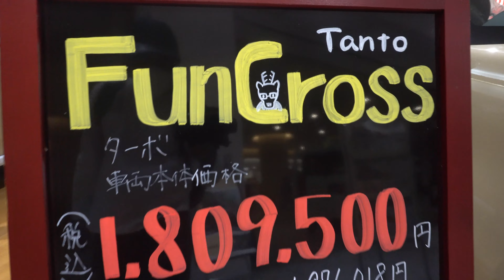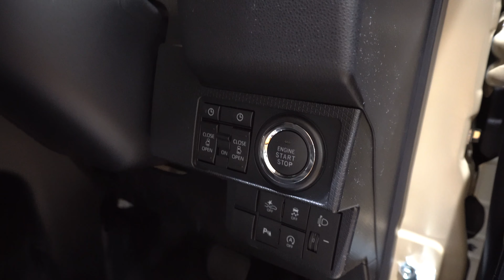NEW 2022 DAIHATSU TANTO Fun Cross Turbo - New Daihatsu Tanto 2022 - 新型ダイハツ タント ファンクロス ターボ 2022年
内装・外装新型ダイハツ タントファンクロス ターボ 2022年モデル
価格 ダイハツ 新型タントファンクロス ターボ 2022年モデル
エクステリア インテリア 新型ダイハツ タントファンクロス ターボ 2022年モデル
新型ダイハツ Tanto Fun Cross Turbo 2022年モデル
New 2022 Daihatsu Tanto Fun Cross Turbo Beige Color (2022) Review Exterior and Interior
2022 Daihatsu Tanto Review Interior Exterior
Daihatsu Tanto 2022 Review Interior Exterior
2022 Daihatsu Tanto Fun Cross Turbo
Daihatsu Tanto Fun Cross Turbo 2022
Price 2022 Daihatsu Tanto Fun Cross Turbo
Harga Daihatsu Tanto Fun Cross Turbo 2022
Specifications 2022 Daihatsu Tanto Fun Cross Turbo
Spesifikasi dan Fitur Daihatsu Tanto Fun Cross Turbo 2022
2022 New Daihatsu Tanto Fun Cross Turbo Beige Color (2022) Review Exterior and Interior
New 2022 Daihatsu Tanto Fun Cross Turbo (2022) Walk Around